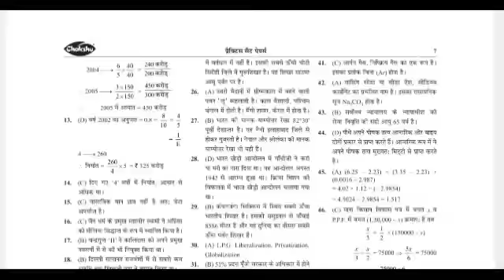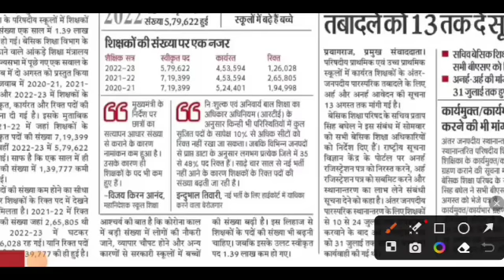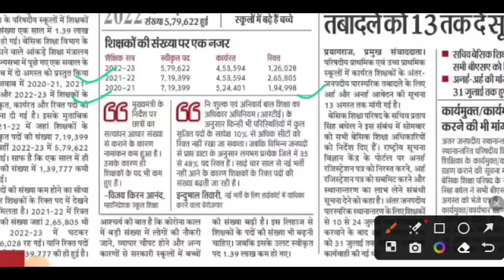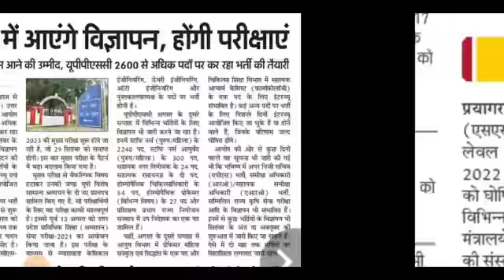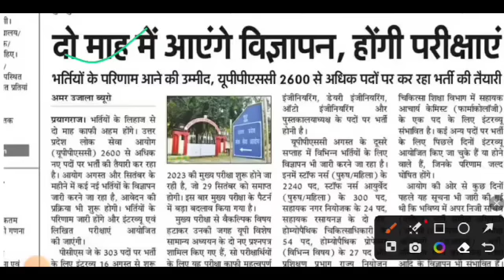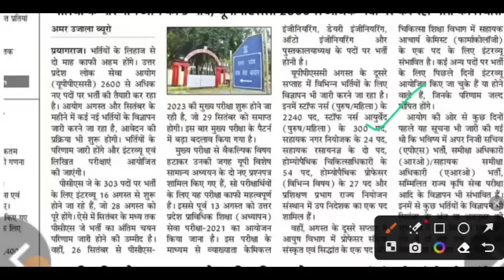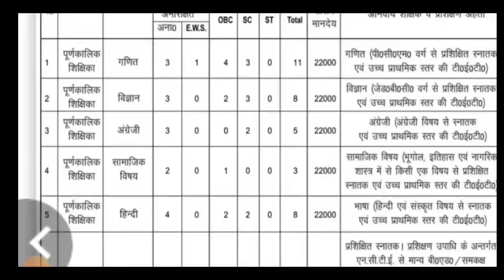BREAKING NEWS/SUPERTET पदों की संख्या कम /supertet notification/uppsc latest news